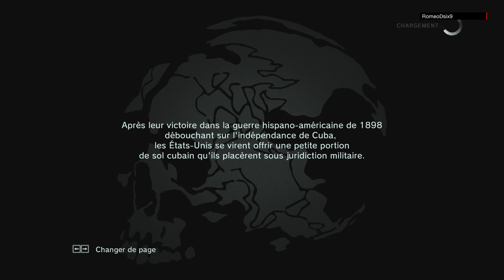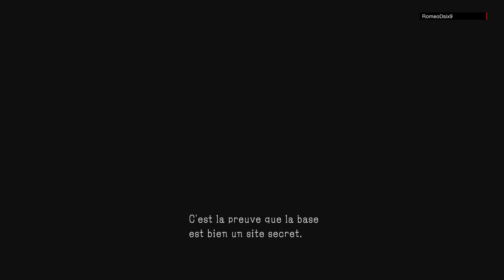[FR] Metal Gear Solid V: Ground Zeroes | Mission secondaires Partie #3